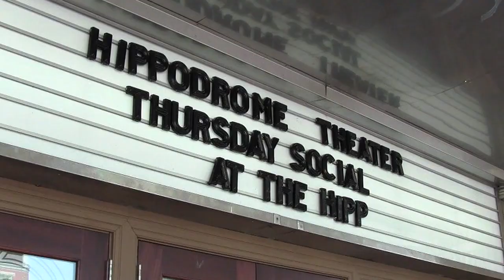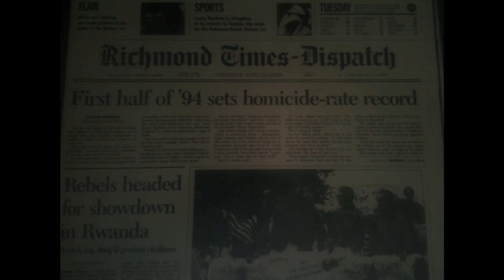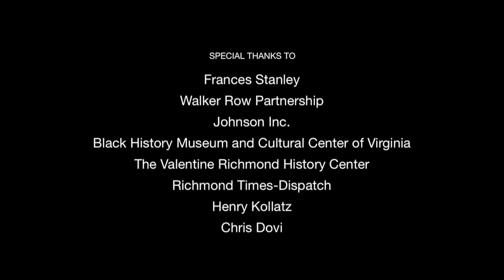Historic theater's revival celebrates a neighborhood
The re-opening of The Hippodrome signaled the rebirth of Jackson Ward in Richmond Virginia.  It has spurred the opening of new restaurants and shops; and created new jobs for neighborhood residents; and is returning tax evenue to city coffers.  The restoration of the historic "Hipp" is a revival not just for arts in the area, but the community itself.